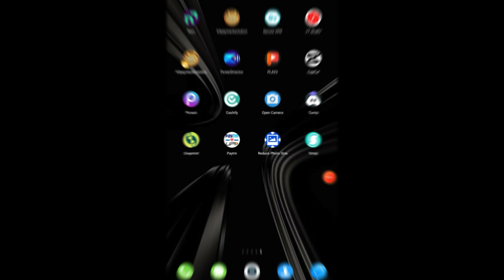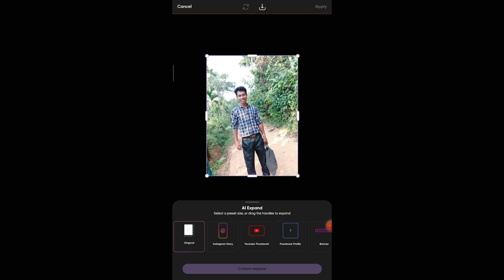Maidake Normal Photo Ni Background ko Dalatgen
This Video Is About To How To Expand Image Background

            🙏 Thanks for Like and Watching My Video 🙏